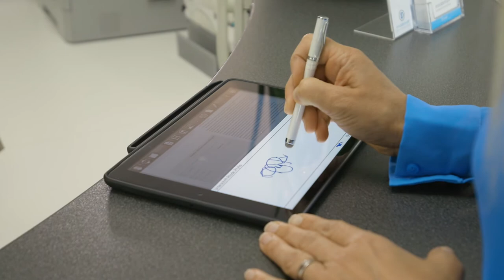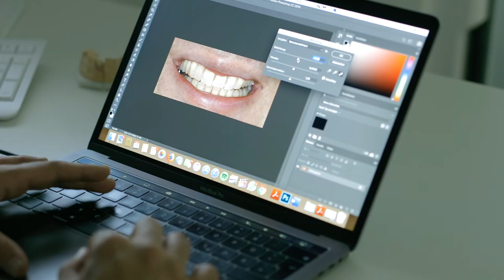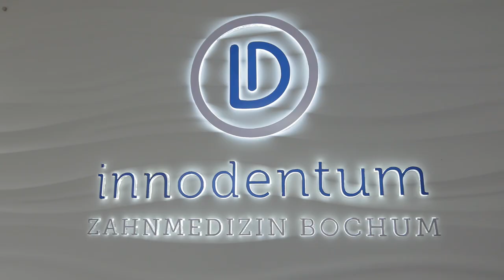Gesunde Zähne! - Innodentum Zahnmedizin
Heute haben wir Patienten*innen der Innodentum Zahnarztpraxis nach Ihrer Meinung gefragt.

Viele Grüße an das Bochumer Team der Innodentum Zahnmedizin!

Sie suchen professionelle Foto- & Videografen für Ihre Projekte?